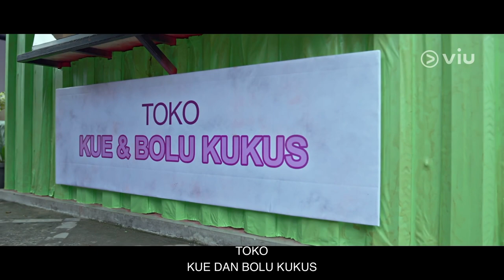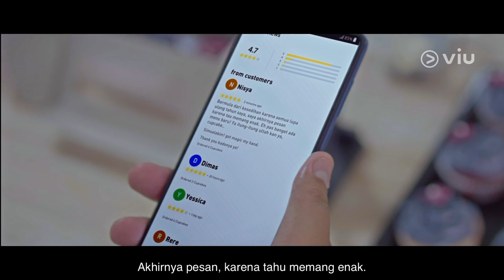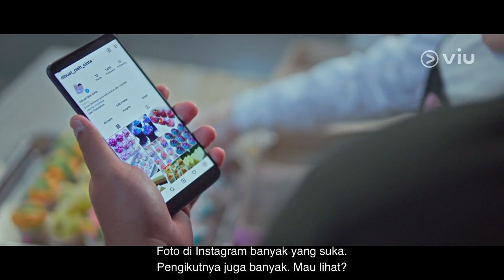Toko Kue Milik Gadis Tunanetra | Cerita Tentang Percaya | Ep.1 Cinta Itu Buta | Grab & Viu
Ketika dua orang yang kurang beruntung menemukan passion, akankah akhirnya mereka menemukan arti cinta dan kebahagian?

Sebuah Kolaborasi Grab ID & Viu Indonesia
Tonton Cerita Tentang Percaya Episode 1: Cinta Itu Buta di Viu sekarang!